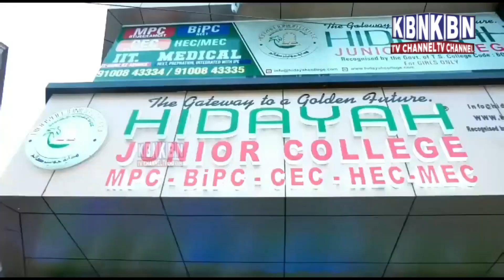TRS And BJP Activists At National Flag Hoisting In Malkajgiri || Heavy Rain Next 3 Day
TRS And BJP Activists At National Flag Hoisting In Malkajgiri || Heavy Rain Next 3 Days || Former Peaceful Flag Hoisting || Speed News | 14-08-21 | Kbn News | Hyderabad News| Must Watch | Kbn Urdu News Channel Hyd | For More Watch at